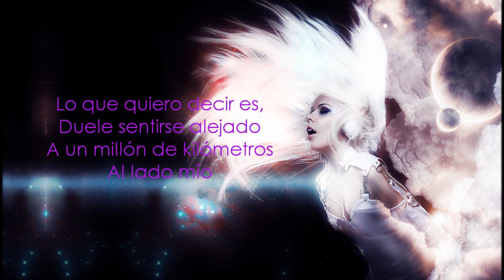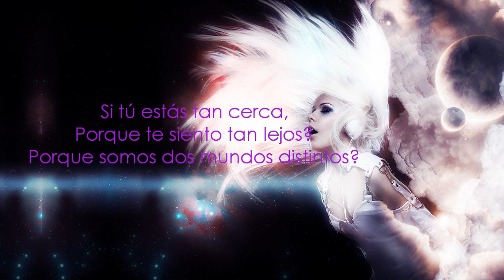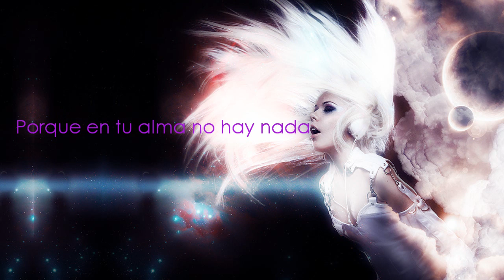Seven Lions & Kerli - Worlds Apart (Sub. Español)